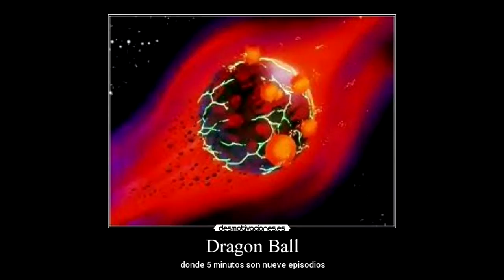TEORIA DE DRAGON BALL Z